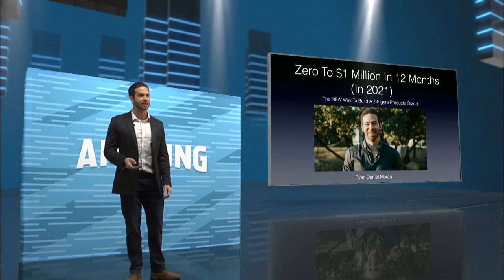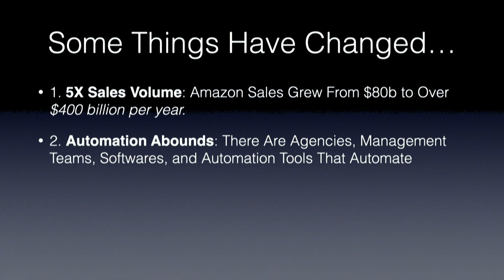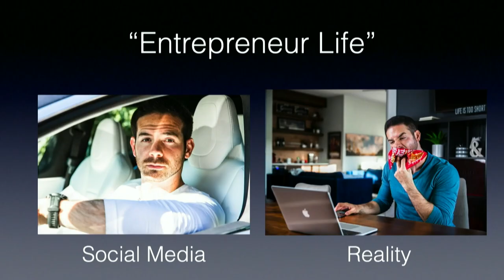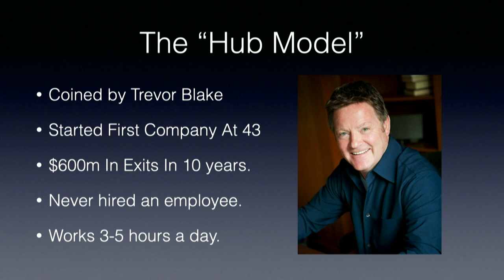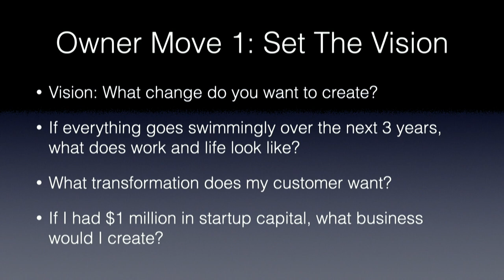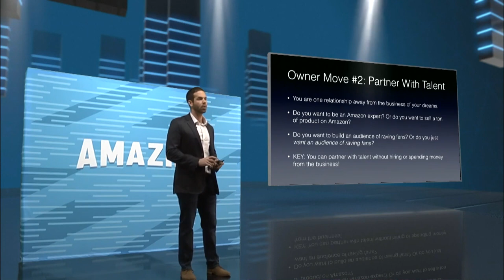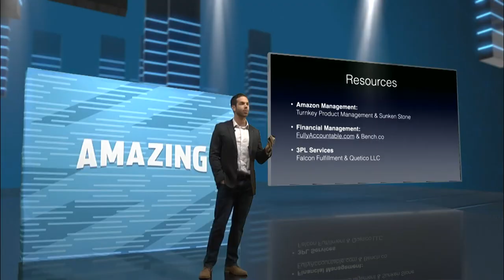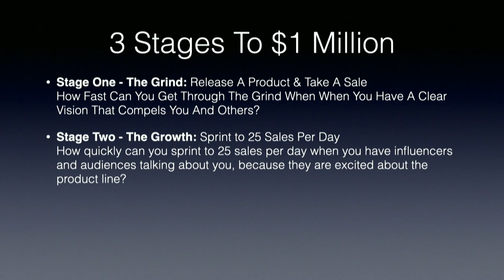How to Build an 8-figure Brand in 12 Months or Less - SellerCon 2021 Keynote Ryan Daniel Moran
Ryan spoke about building 8 figure brands at Amazing.com's SellerCon earlier this year. What was your favorite part of the talk?